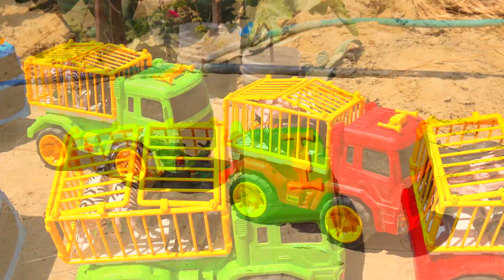Los camiones de remolque transportan patos, conejos, gallinas, marmotas, pandas, vacas de col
Youtube ▬▬▬▬▬▬▬▬▬▬▬▬▬▬▬▬▬▬▬▬▬▬▬▬▬▬MUSÍCA►Rev Eveningland Música dance y electrónica | Inspiradora►Run Max Surla/Media Right Productions | Cinematográfico | Dramática